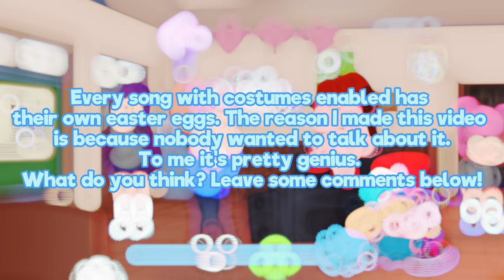DDTO+ | Sayori Costume Easter Eggs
"Pretty cool, right? - Sambucha"

This is the end of the line, he's drawing closer. If you don't hear from me, it's because B̶̨͉͙͉͕̲̜̘͙̖̱̞̳͊̅̽̀̑̿́̉̈́̒̀̄̓̐͒̈́̐̾̆̇͑͘͜͝ȃ̸̖̟̽̅̋̒̕ļ̵̧̱͔̙͓̯͍̪̜̭͕̮̹͔̙̭͇̩͕̜̩͒͆̅̎̿̕ͅḑ̸̧̨̨̡̛̤̰̳͎̰͖̲̫̖̬̲͙̜͕͇̠͇̎͗̀̊̎̎͂͊͗̾̌̾͑̆̈́̓̉͘͜͝͝͝͝i̵̛̖̘̪̼̥̺̜͓̟̣͔͖̬̫̟͕̥̠̱̗̳̐̆̈̈́̈́̽̔̒̃̉̍̓̏͊͐̾͒̋͋̋̒͐͝͝ ended my life. Goodbye.